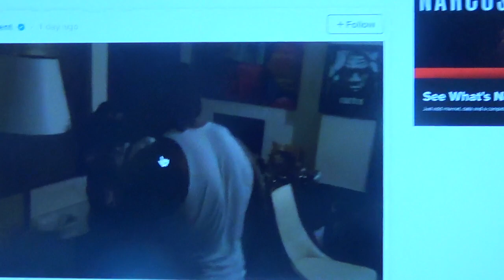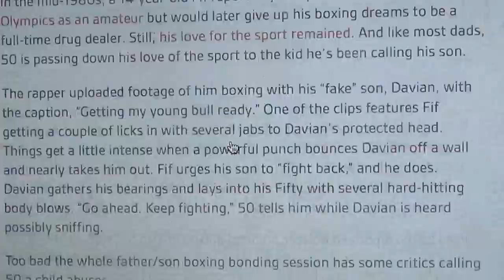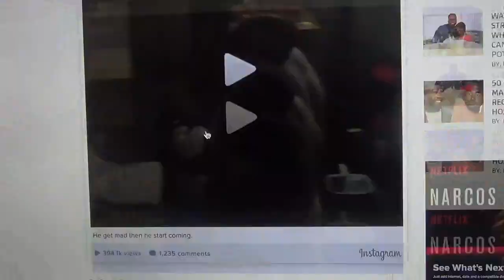50 Cent Is Being Called A Child Abuser For Boxing With His Son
50 Cent Is Being Called A Child Abuser For Boxing With His Son

Before Curtis Jackson became 50 Cent and started terrorizing foes on the mic, Curtis was an amateur boxer. The rapper’s boxing days started at age 11 and got pretty serious when a neighbor opened up a boxing gym for the neighborhood kids. “When I wasn’t killing time in school, I was sparring in the gym or selling crack on the strip,” 50 once recalled about his boxing days.

In the mid-1980s, a 14-year-old Fif reportedly competed in the Junior Olympics as an amateur but would later give up his boxing dreams to be a full-time drug dealer. Still, his love for the sport remained. And like most dads, 50 is passing down his love of the sport to the kid he’s been calling his son.

The rapper uploaded footage of him boxing with his “fake” son, Davian, with the caption, “Getting my young bull ready.” One of the clips features Fif getting a couple of licks in with several jabs to Davian’s protected head. Things get a little intense when a powerful punch bounces Davian off a wall and nearly takes him out. Fif urges his son to “fight back,” and he does. Davian gathers his bearings and lays into his Fifty with several hard-hitting body blows. “Go ahead. Keep fighting,” 50 tells him while Davian is heard possibly sniffing.